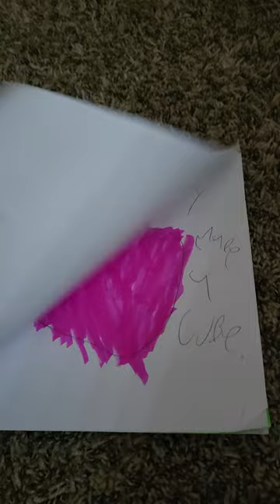Ice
Author: Anna Jones Illustrator: Ysabella Malibiran